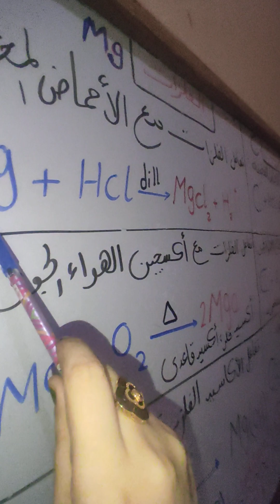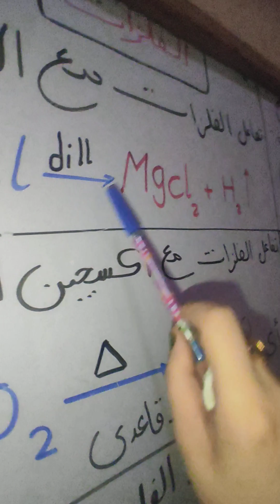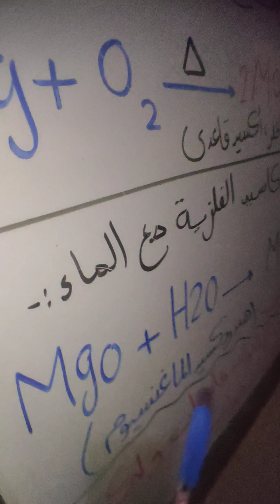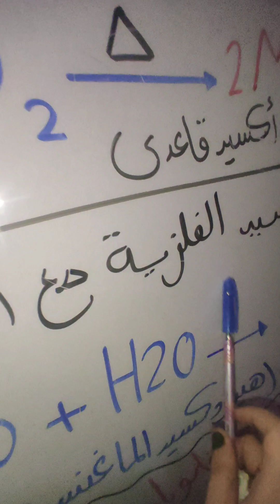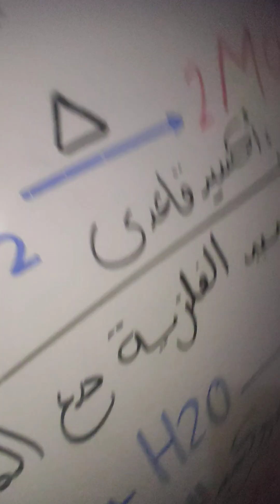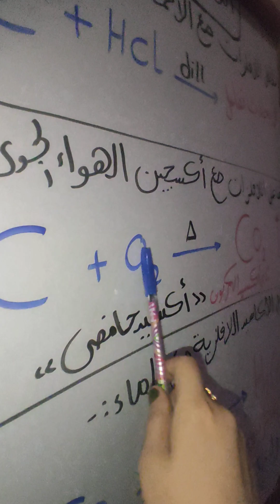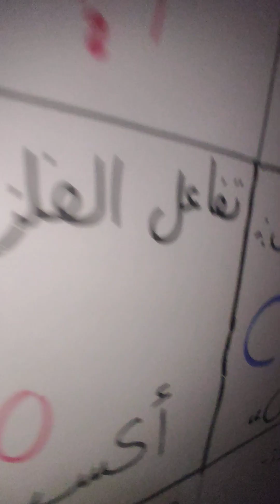مراجعه على الخواص الكيميائيه للفلزات واللافلزات 💯✔️علوم 🔬🔭🧬📝الصف الثاني الاعدادي 👍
مراجعه على الخواص الكيميائيه للفلزات واللافلزات 💯✔️
علوم 🔬🔭🧬📝الصف الثاني الاعدادي 👍
Mrs ❤️‍🔥 Abeer kamal